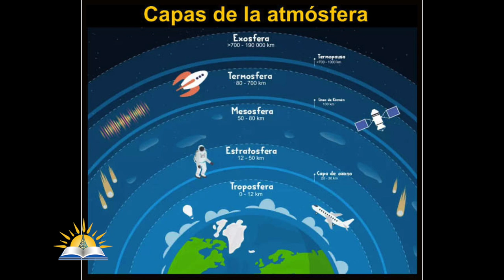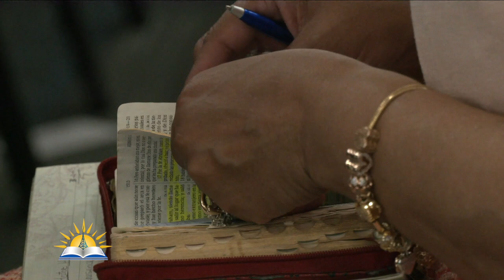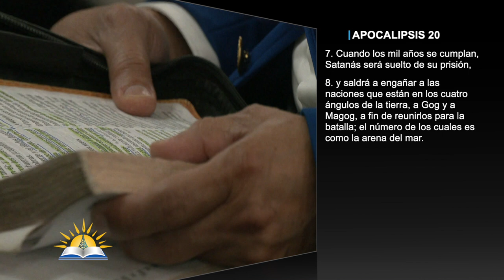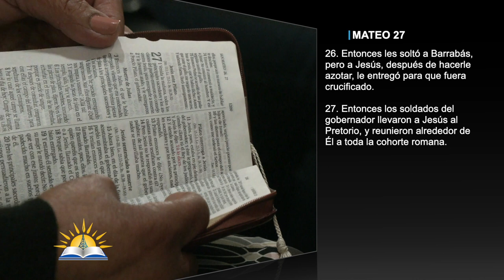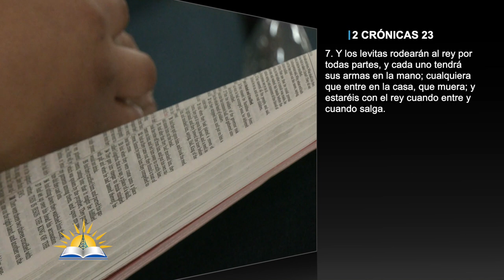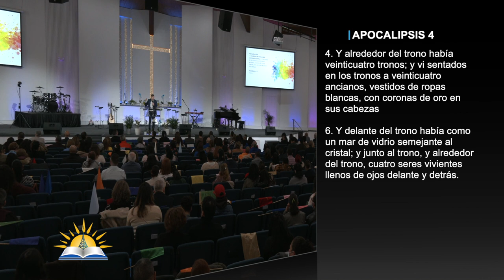El Dios que Rodea - Pastor Juan Carlos Parra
Predicador: Pastor Juan Carlos Parra
Tema: El Dios que Rodea

Versos:
Job 1:10
Job 1:6-8
Job 2:2
1 Pedro 5:8-9
Salmos 27:3, 5-6
Salmos 142:3-4, 7
Génesis 1:2
Hechos 9:3
Jeremías 31:22
Lucas 13:8
Zacarías 9:8
Salmos 5:12
2 Crónicas 18:31
Apocalipsis 20:7-10
Salmos 46:5
Juan 10:27-30
Salmos 46:5
Salmos 125:2
Salmos 3:3
Salmos 139:5
Salmos 32:7, 10
Cantares 2:6
Salmos 22:12
Salmos 22:16
Salmos 23:5-6
Hechos 14:20
Salmos 26:6
Números 1:53
1 Crónicas 9:26-27
Hebreos 11:30
Josué 6:3
Josué 6:7
2 Crónicas 23:7
Apocalipsis 4:4, 6
Apocalipsis 5:11-13

¿Quiénes somos?

CCLI # 11207910
Church Streaming & Podcast License
CCLI # CSPL060797